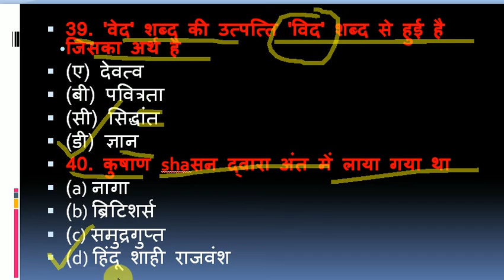Ancient Indian History (सम्पूर्ण प्राचीन भारत का इतिहास)|| 600 MCQ Super Series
हिंदी मे ANCIENT HISTORY OF INDIA questions uppsc upsc ias pcs bpsc ssc upp upsssc uppcs

हिंदी माध्यम में top 600 ancient history of india questions mcq in hindi medium prachin bharat itihas uppsc upsc ias pcs bpsc ssc FULL PLAYLIS.